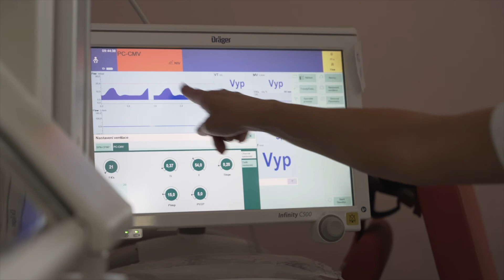Novorozenecké oddělení Fakultní nemocnice Olomouc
Vážení rodiče, narození dítěte patří k nejdůležitějším a nejkrásnějším životním okamžikům. Budeme velmi rádi, když se rozhodnete tuto událost prožít ve Fakultní nemocnici Olomouc, která poskytuje komplexní péči o děti narozené v Olomouckém kraji.
Naše pracoviště, které je od roku 1999 nositelem titulu „Baby Friendly Hospital“ (Nemocnice přátelská dětem), vám představí MUDr. Soňa Šuláková.